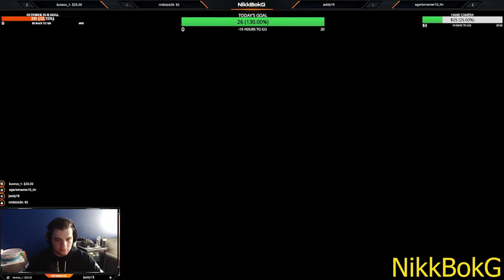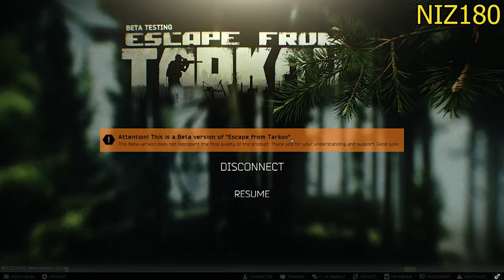HACKER STEALS FROM BODY?! - Escape From Tarkov Funniest Twitch Clips #258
Hello all Chads and Timmys in EFT! Today's video's thumbnail clip is the very first shown and its shows a hacker stealing loot off a body of a killed player. He steals the loot through the wall in the red card room on labs. The rest of today's clips are super fun with a few skill-based clips sprinkled in.

to send in clips or just hang out and play games!

My friend KaizUp hooked me up with a new outro song check out his Soundcloud